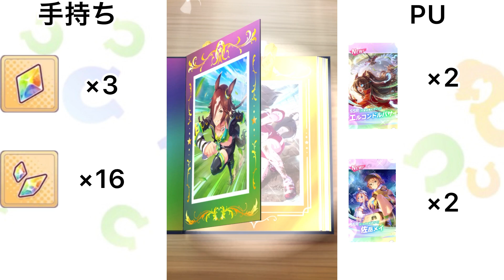【ウマ娘】新エル／メイサポカガチャ400連(2天井)＋?【ガチャ】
手持ち資産考えたら今回の振り分けで合ってますよね?